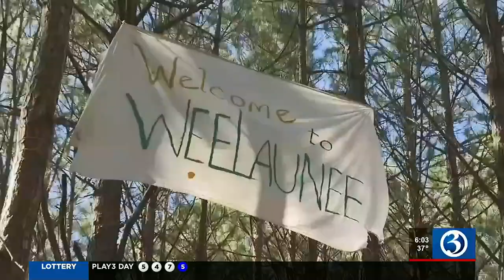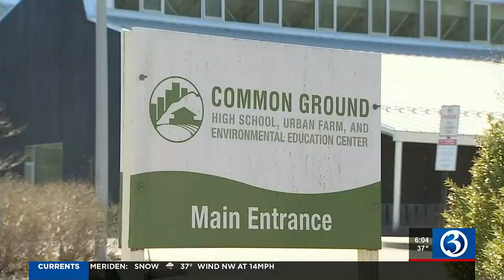VIDEO: CT woman charged with domestic terrorism amid protests in Atlanta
CT woman charged with domestic terrorism amid protests in Atlanta